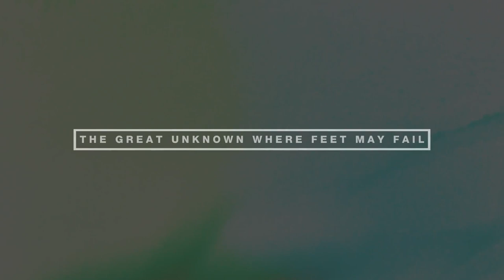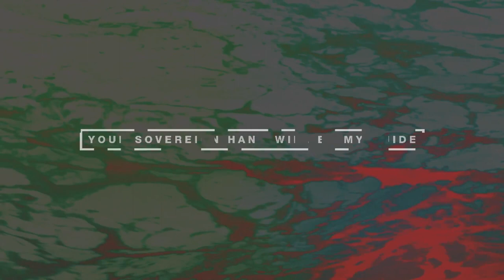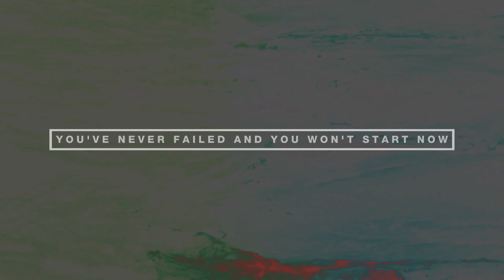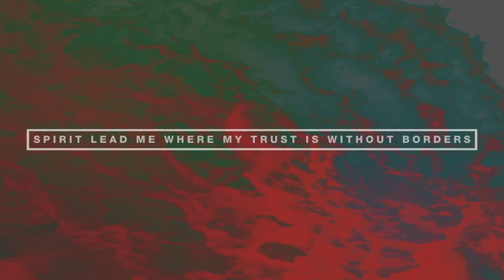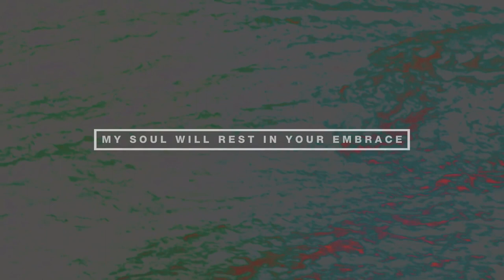Oceans Hillsong UNITED Zion Awesome Video!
Sign up and pray with us for others in Jesus Name.
Oceans by Hillsong United Zion (Where feet may fail)
Study the Word of God by taking our Bible study course free of charge

Hillsong United began as Hillsong Church's youth ministry band. Originally dubbed United Live, the group was first led by singers/songwriters Reuben Morgan and Marty Sampson. Their 1999 debut, Everyday, established their creative template: each album was recorded live at the annual October youth conference Encounterfest — enabling contributions from a variety of church members, friends, and supporters, including the popular Christian folk chanteuse Brooke Fraser — and released on CD and DVD early the following year.

When Morgan left United Live in 2002 to mount a solo career, Joel Houston took his place, prompting the name change to Hillsong United. In the years to follow their popularity snowballed on both sides of the equator, with 2006's United We Stand emerging as the year's best-selling Christian LP at Canadian retail. All of the Above found similar success in 2007, as did 2009's a_CROSS//the_EARTH: Tear Down the Walls and accompanying live album Faith + Hope + Love. The CD/DVD set We're All in This Together showed up in 2011, with the double disc Live in Miami: Welcome to the Aftermath arriving a year later in 2012. ~ Jason Ankeny & Steve Leggett, Rovi

When oceans rise my soul
Will rest in your embrace,

Your Grace abounds in the deepest waters.
You've never failed
And you won't stop now.